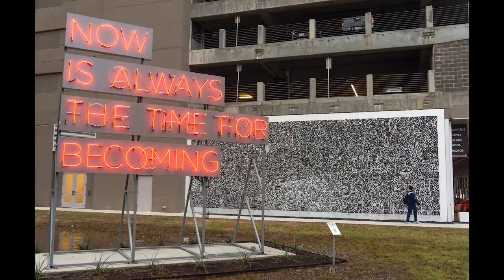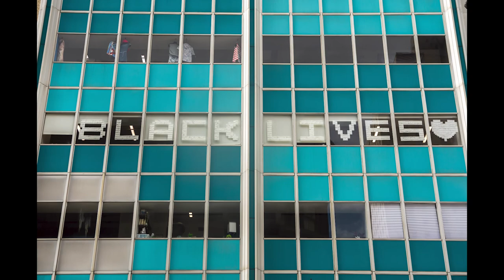Exploring Dallas Texas - A Photography Walk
Join me as I hit the streets of Dallas to explore what the city has to photograph.